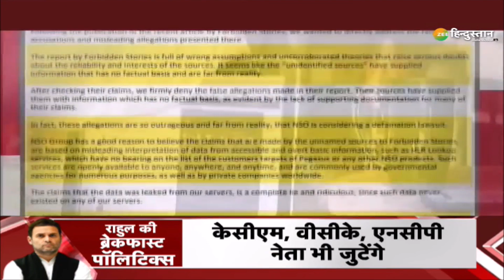Breaking : Pradhan Mantri Garib Kalyan Anna Yojana के लाभार्थियों से PM Modi का संवाद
PM Modi to interact with PM Garib Kalyan Anna Yojana: प्रधानमंत्री नरेंद्र मोदी (PM Narendra Modi) तीन अगस्त यानी कल गुजरात (Gujarat) में लोगों से बातचीत करेंगे. यह बातचीत विशेषकर प्रधानमंत्री गरीब कल्याण अन्न योजना (Pradhan Mantri Garib Kalyan Anna Yojana) के लाभार्थियों संग किया जाएगा.